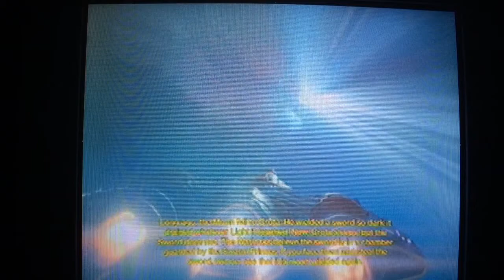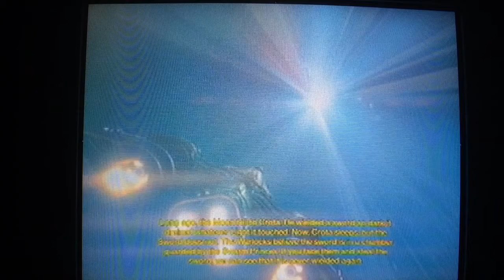I Want a Sword! | Destiny: The Taken King # 11